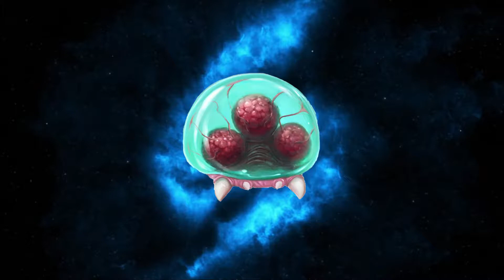Cool Goal! - Gameplay